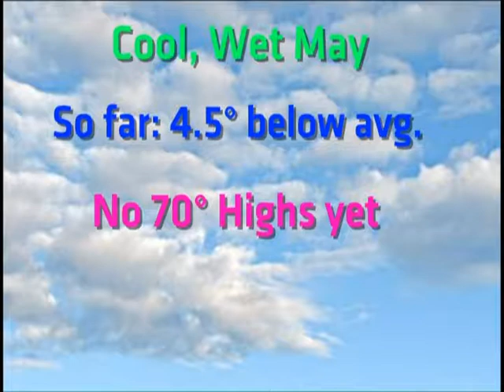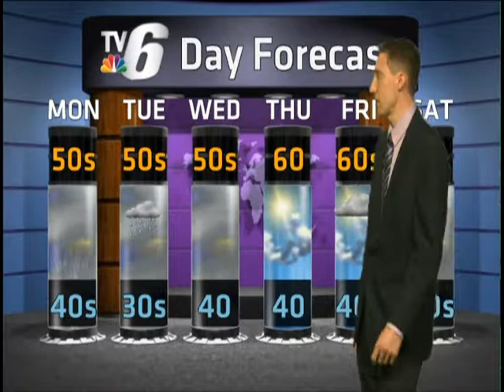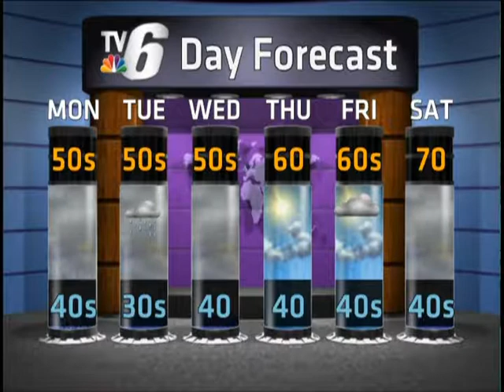SUN WEATHER 5/21/2017